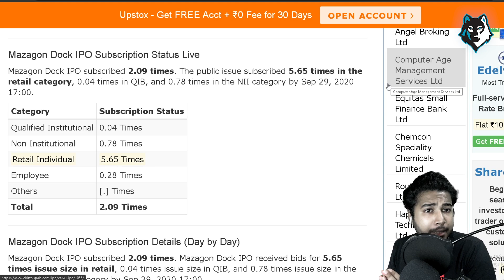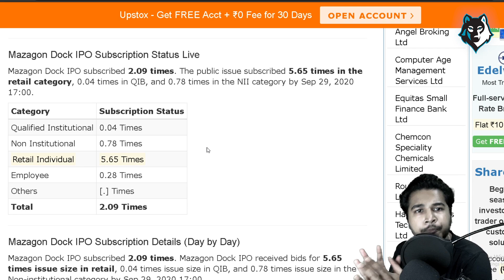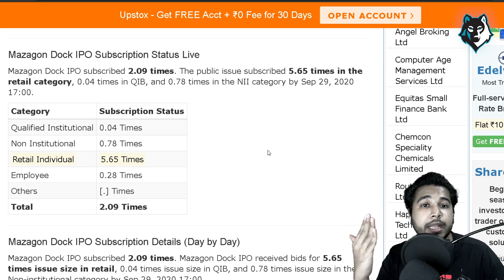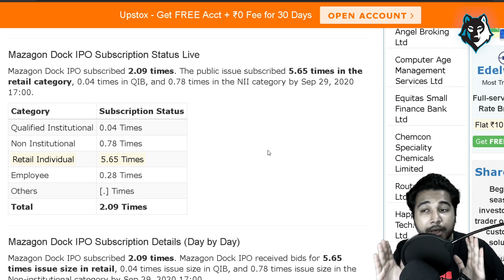MAZAGON DOCK IPO Listing Gains | MAZAGON DOCK Grey Market Price GMP | MAZAGON DOCK IPO Subscription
ipo,cams ipo listing gains,mazagon dock IPO Apply or not